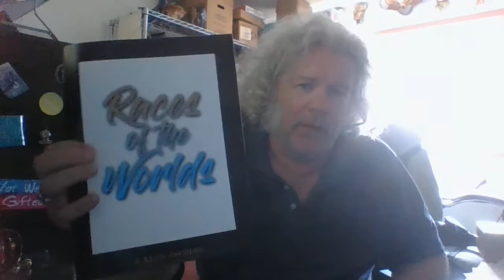R Keith Andrews - Races of the Worlds - Reboot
I am finally backwith Races of the Worlds, join me now as we get back to the task at hand.

List of publications: 1. Believe in Your Self & Follow Your Dreams (Signed) - CDN$20 (shipping included) 2. Believe in Your Business & Follow Your Dreams (Signed) - CDN$20 (shipping included) 3. Yldrbac – The Birth of the Wolf Pack (Signed) - CDN$60 (shipping included)  (Science Fiction/Fantasy approx. 400 pages) 4. Races of the Worlds (Signed) - CDN$40 (shipping included)  (Reference manual – 59 Races – Description, Diet, Reproduction, Society, Spirituality and more) 5. Mr. Dreamcatcher (Signed) – CDN $20 (Shipping included) (Children’s story - Illustrated)

Thank you for contacting me at anyone of the points listed below!.
FaceBook = Ronald Keith Andrews, Inner Voice Enterprises, or Yldrbac